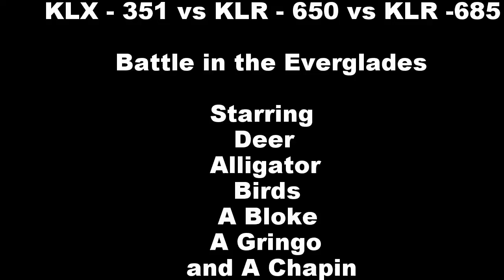Dual Sport Trail Riding in the Florida Everglades with Alligator Attack and Crash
KLX-351 and KLR-650/685 trail riding in Florida Everglades. Had an awesome time riding with friends and had a chance to witness some awesome wildlife.